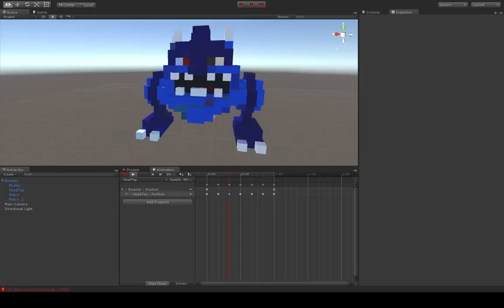DAWT character animation test: Chomp chomp chomp!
Now that I look at this character, he reminds me of Beaster from My Pet Monster.